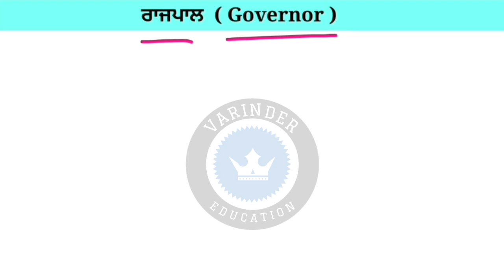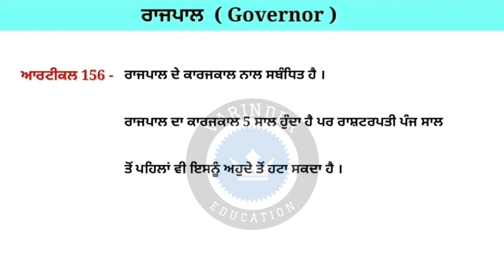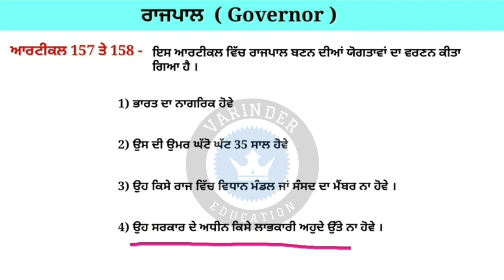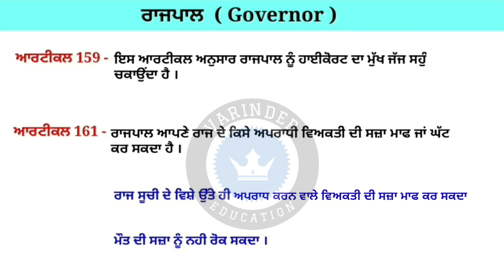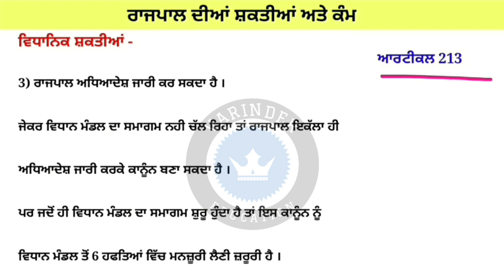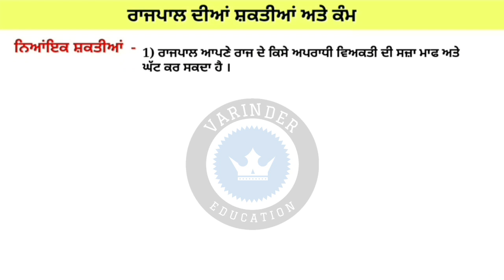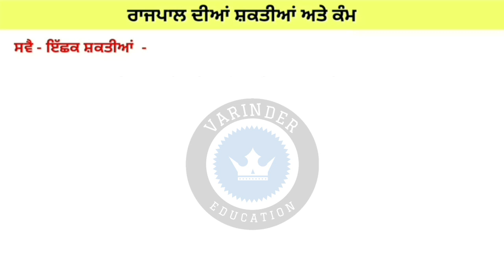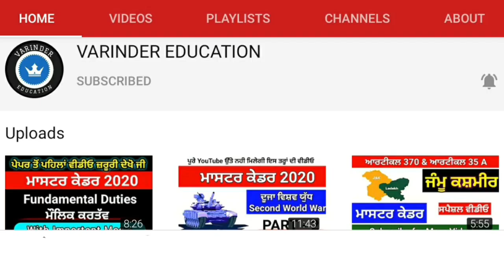ਰਾਜਪਾਲ । Governor । Master Cadre Sst Preparation । Governor of State । in Punjabi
Student's Ehs video wich asi CIVICS de Most Important Topic Governor of State vare study kra gye . menu Umeed hai tuhanu eh video pasand aavegi.
Ehs video nu dekhn to baad, Exam wich Ehs topic wicho aun wale sare question tuc aaram nal kr sakde ho g.

ਰਾਜਪਾਲ
Governor
Master Cadre Sst Preparation
Governor of State in Punjabi
Governor power and function
Governor power and function in Punjabi
Governor Mcq's in Punjabi

Other link -

Prime Minister

Parliament

Indian Federal System Part 1

Indian Federal System Part 2